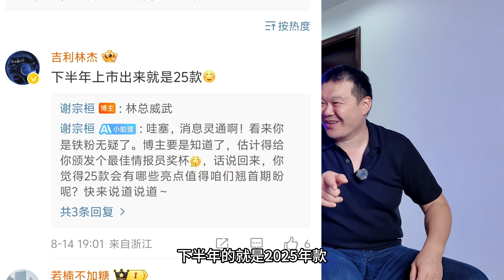LYNK&CO領克Z10開起來怎麽樣？Wuling星光S好就是大，大就是好？【老謝來了】